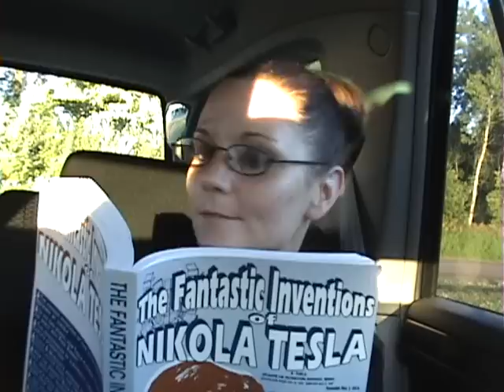Lindsay and Maria are Unbelievable!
Our third video!  Slow down!